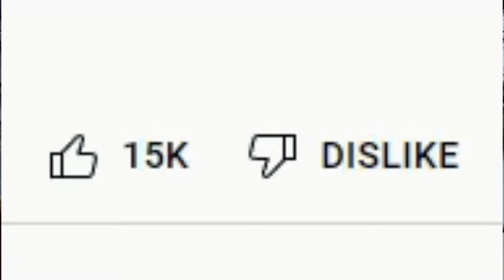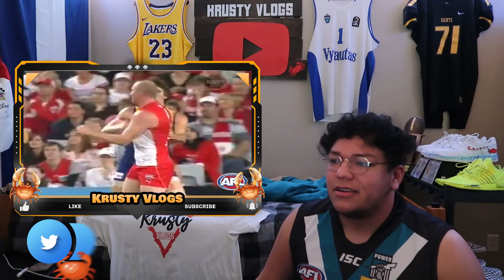AMERICAN FOOTBALL PLAYER REACTS TO RUGBY VS AFL BIGGEST HITS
WHERE MY RUGBY & AFL FANS AT ?! I hope y'all enjoy this versus series because these are two different leagues that have my respect and I hope after you watch this they get your respect... if you never heard of AFL or Rugby search it up because these leagues are reckless but have a ton of fun... SHOW SOME LOVE, SO I CAN SHOW ALL THE LOVE BACK!!!